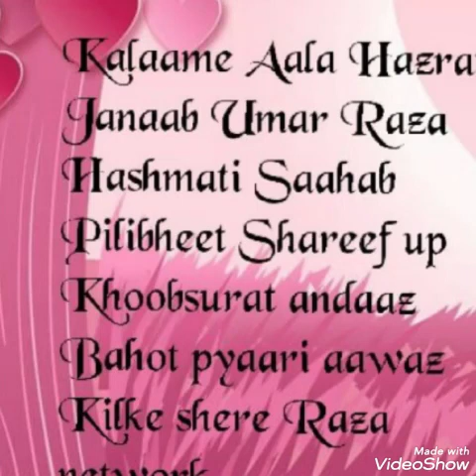Kalaame Aala Hazrat Hazrat Umar Raza Hashmati Pilibheet Shareef up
Suna jangal Raat Andheri chhai badli kaali hai sone waalo, n Jaante rahiyo choro, n ki rakhwaali hai  is kalaam ko sune apne dosto, n me sheyar kare